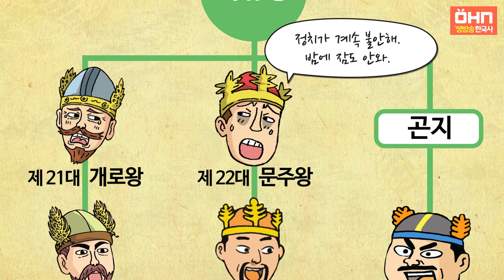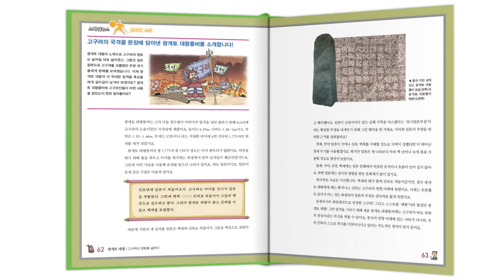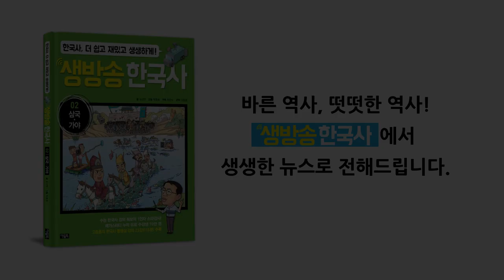[생방송 한국사] 삼국, 가야 - 13. 무령왕